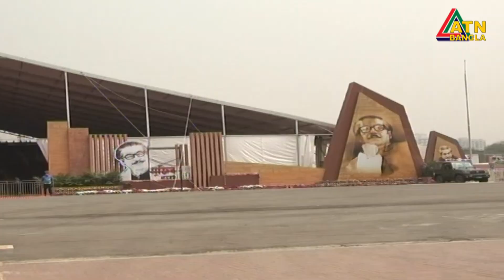জাতীয় প্যারেড গ্রাউন্ডে বিকেল সাড়ে চারটায় উদ্বোধন করা হবে ‘মুজিব চিরন্তন’ শিরোনামে দশদিনের উৎসব।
বঙ্গবন্ধুর জন্মশতবার্ষিকী ও জাতীয় শিশু দিবস উপলক্ষ্যে জাতীয় প্যারেড গ্রাউন্ডে বিকেল সাড়ে চারটায় উদ্বোধন করা হবে ‘মুজিব চিরন্তন’ শিরোনামে দশদিনের উৎসব।